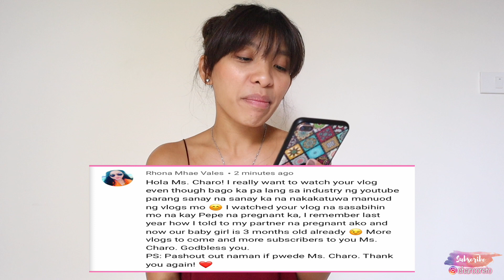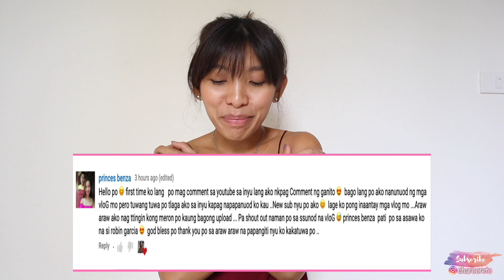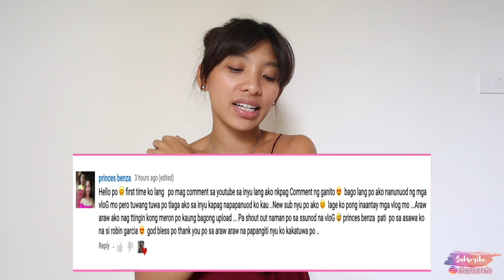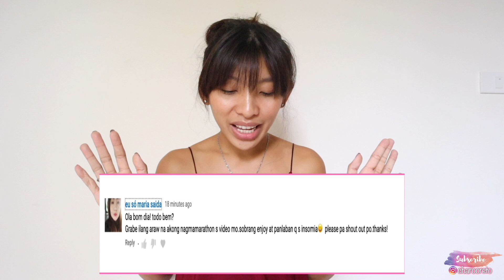VITAMIN E! MURANG PAMPAPUTI NG SINGIT AT PAN TANGGAL STRETCHMARKS | AFTER A WEEK NA PAG GAMIT UPDATE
Hi Bebs! Gusto niyo bang i-shout out mga pamilya, jowa or kahit sinong gusto niyo at maisama sa upcoming vlogs ko?

WE WANT YOU TO BE PART OF OUR NAKAKALOKANG VLOGS 🥰

I am Charo proud PINAY OFW in Bangkok!

Thanks for all your support and watching my upload videos on my channel! )

Charo Driz